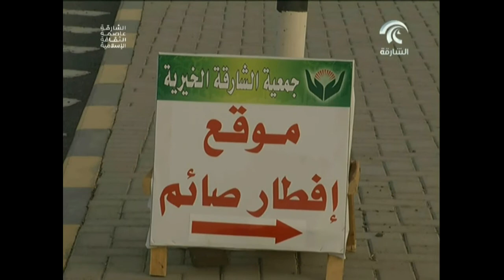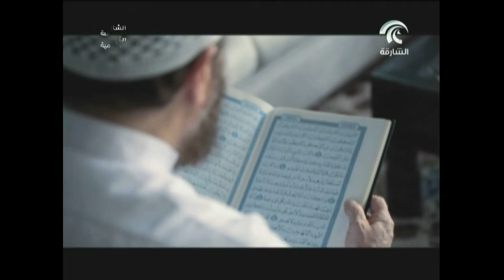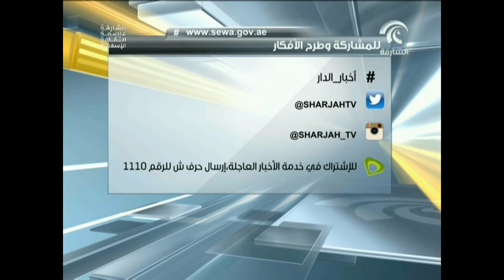أخبار الدار 2\رمضان\1435